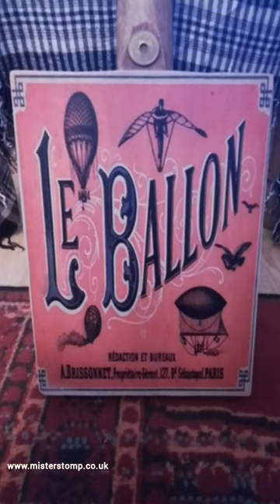CIGAR BOX UKULELE BY MISTER STOMP